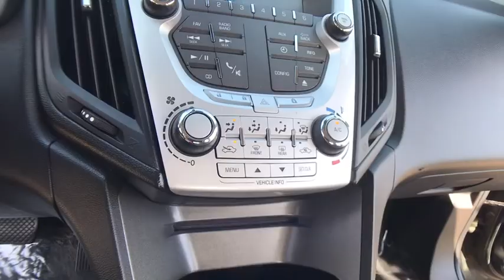2014 Chevrolet Equinox Lake Orion, Rochester, Oxford, Auburn Hills, Clarkston, MI 142820B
Ashen Gray Metallic Used 2014 Chevrolet Equinox available in Lake Orion, Michigan at Wally Edgar Chevrolet. Servicing the Rochester, Oxford, Auburn Hills, Clarkston, MI area.

Steering Wheel Radio Controls Sirius/XM Radio Driver Information Center Oil Life Monitor Tire Pressure Monitor Auto On/Off Headlights Traction Control Theft Deterrent Alarm Head Curtain Side Airbags Cruise Control Tilt/Telescopic Steering Wheel Split-Folding Rear Seat 17 Aluminum Wheels Remote Keyless Entry Equinox LS 2.4L 4-Cylinder SIDI DOHC Ashen Gray Metallic. No Hassles at Wally Edgar! Best Cars Best Service Best Price...PERIOD!